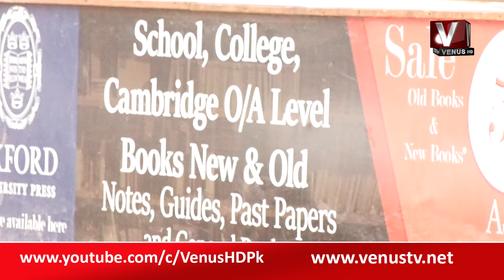KARACHI URDU BAZAR WITH ASIF SHARMILA || VenusHD Satelite Channel Pakistan || 31-8-2023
Email your queries at: info@venustv.